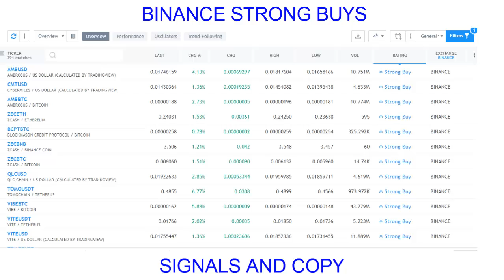June 25th 2020 - Cryptocurrency Charts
Cryptocurrency trading involves speculating on price movements via a CFD trading account, or buying and selling the underlying coins via an exchange. Here you'll find more information about cryptocurrency trading, how it works and what moves the markets.

If you are interested in cryptocurrency trading, you must ever think can I make money with cryptocurrency? How to make money with cryptocurrency? What is the best way to invest in cryptocurrency? Today, let’s deep into these questions.

Even if cryptocurrency investment has been an irreversible trend, it’s still not easy to make money. Though some people have earned some money by good luck before 2 years, nowadays most of the winners will take profits by their deep analysis, great skills, and rich experience.

Binance is a cryptocurrency exchange that provides a platform for trading various cryptocurrencies. As of January 2018, Binance was the largest cryptocurrency exchanges in the world in terms of trading volume.

Binance was found by Changpeng Zhao, a developer who had previously created high frequency trading software. Binance was initially based in China, but later moved out of China due China's increasing regulation of cryptocurrency.